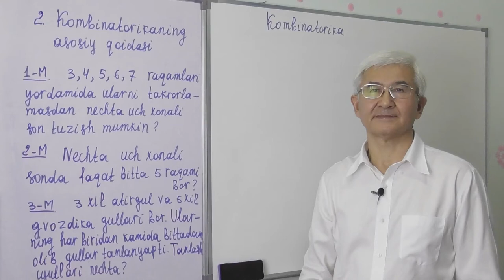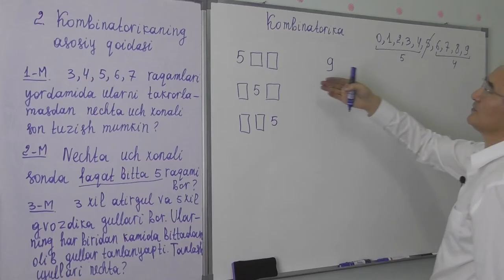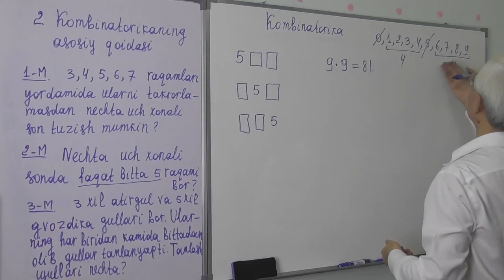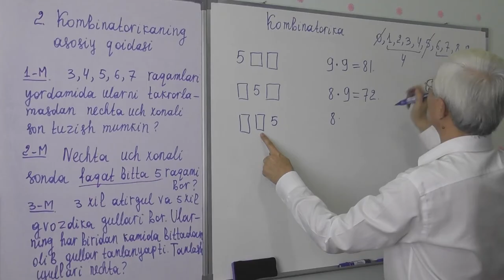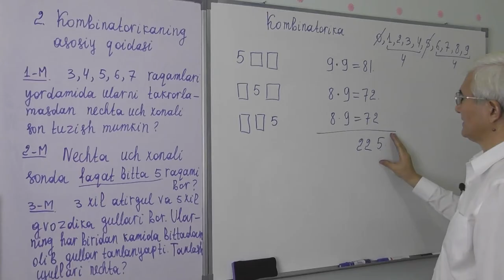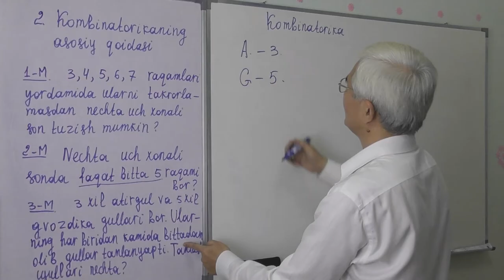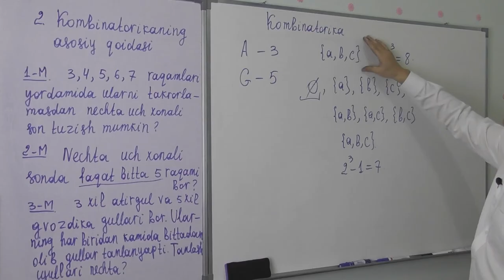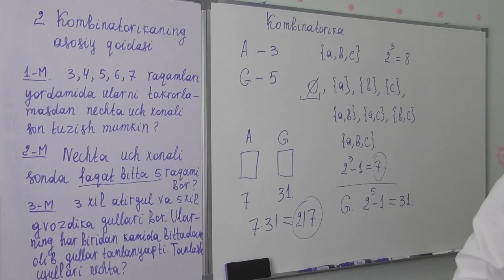12 3 Kombinatorikaning asosiy qoidasi Misollar